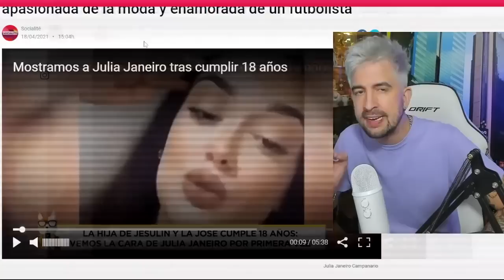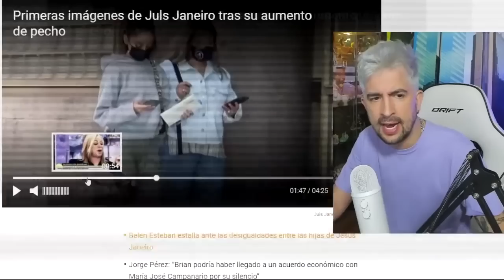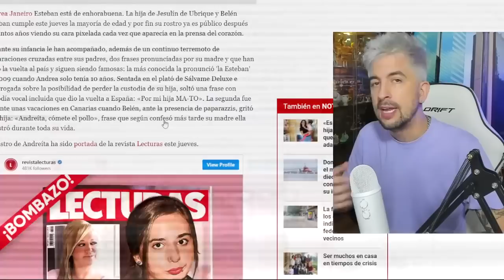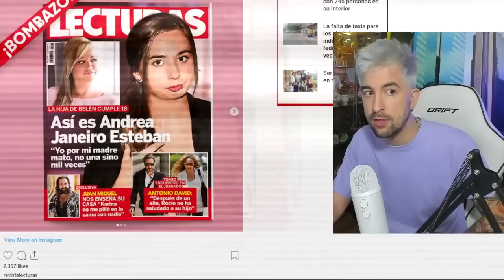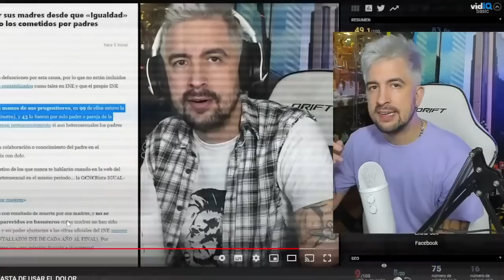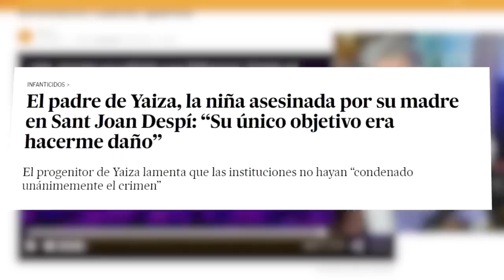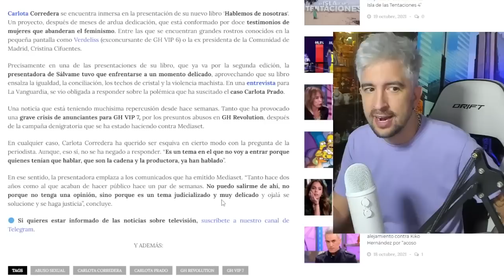CARLOTA CORREDERA FEMINISTA SELECTIVA ⛔